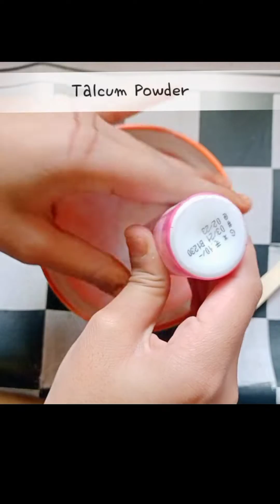How to make Homemade Acrylic Colours ? || acryliccolours || Akshada Agrawal